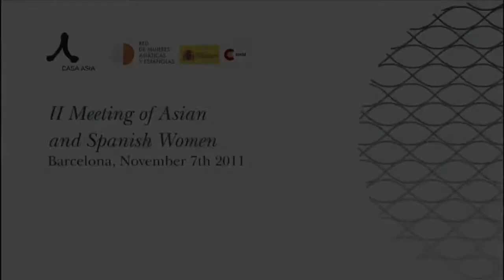II Encuentro de Mujeres Asiáticas y Españolas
Jean D'Cunha, Asesora Global en Género y Migración de UNIFEM (ONU Mujeres) apoya la celebración del II Encuentro de Mujeres Asiáticas y Españolas, destacando la importancia de la colaboración entre ONU Mujeres y la Red de Mujeres Asiáticas y Españolas  no solo para promover la igualdad de género en todos los niveles, sino también para lograr el empoderamiento económico de las mujeres.